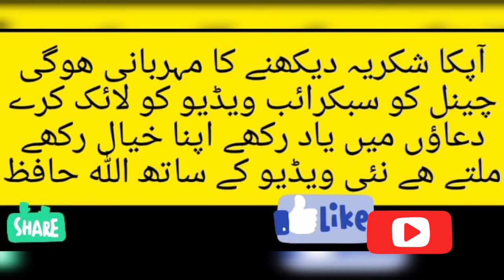chicken corn soup recipe||chicken corn soup recipe with opa! ||frozen corn 🌽desi tarka with plak.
in this video I will tell you about making chicken corn 🌽 soups recipe.you can make easily this dish by seeing my complete video.i will told you about all gredinents that are using in this dish